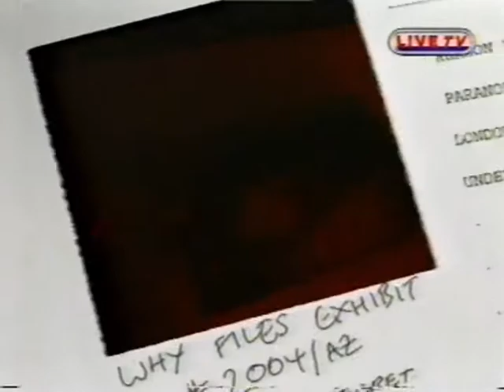THE WHY FILES - CAUGHT ON CAMERA (L!ve TV, 1999)